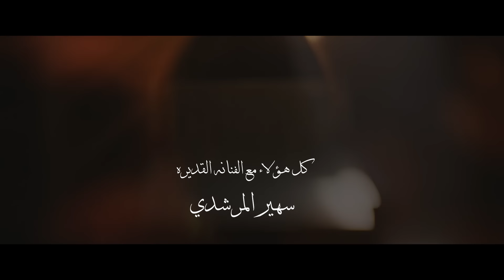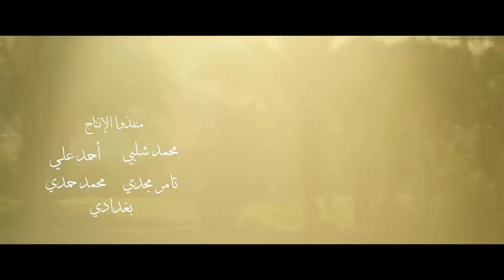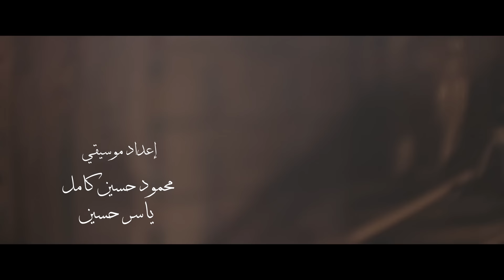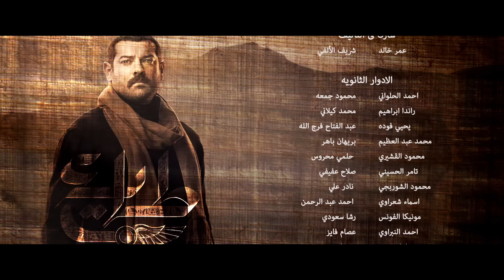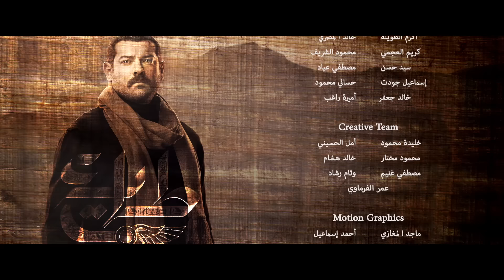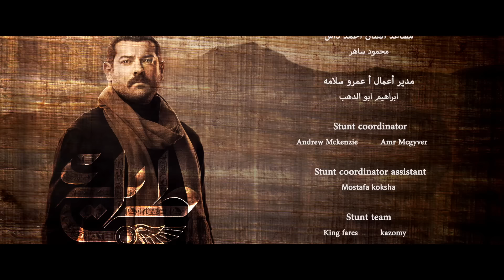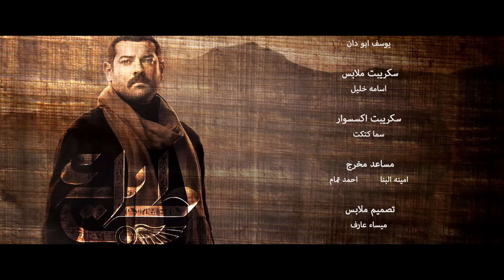مسلسل طايع - الحلقة 14 الحلقة الرابعة عشرHD - عمرو يوسف | Taye3 - Episode 14 - Amr Youssef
مسلسل طايع بطولة عمرو يوسف رمضان 2018
تدور احداث المسلسل حول الشاب الصعيدي (طايع) خريج كلية الطب، وله رأيه الخاص في قضية بلده الصعيد. للإشتراك في القناة
إنتاج: Magnum Productions هشام تحسين ورامى إمام

ﺇﺧﺮاﺝ: عمرو سلامة
ﺗﺄﻟﻴﻒ: خالد دياب - شيرين دياب
طاقم العمل: عمرو يوسف - صبا مبارك - سهير المرشدي - سلوى محمد علي
إنتاج: Magnum Productions
مسلسل طايع
مسلسل عمرو يوسف

مسلسل طايع عمرو يوسف